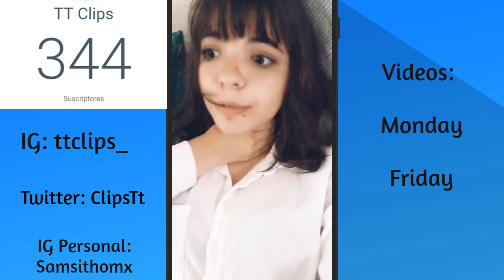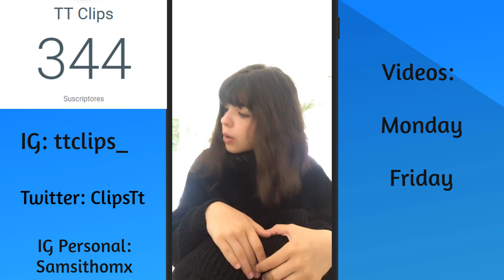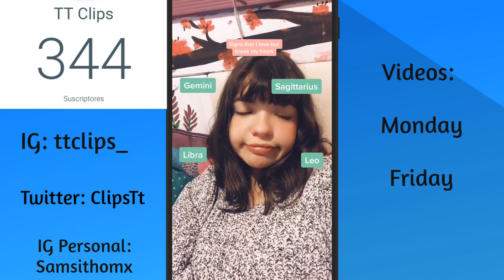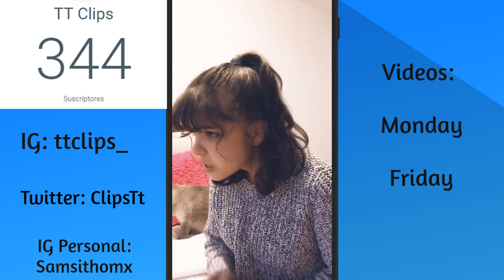Tik Tok| New Compilation Rah ❤❤😍